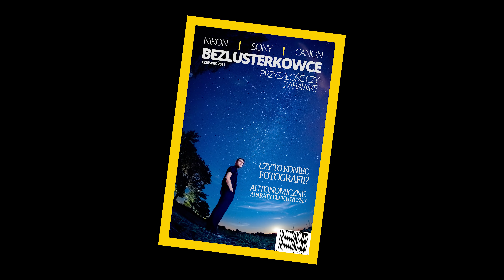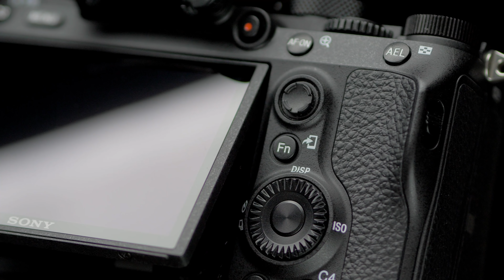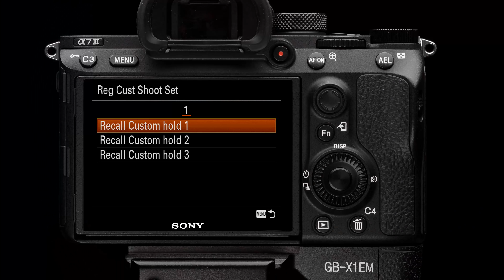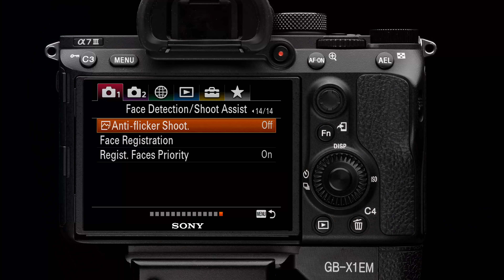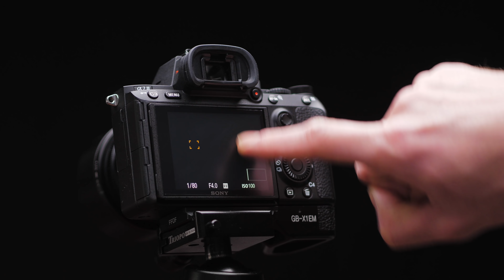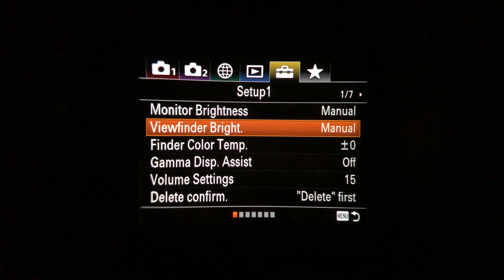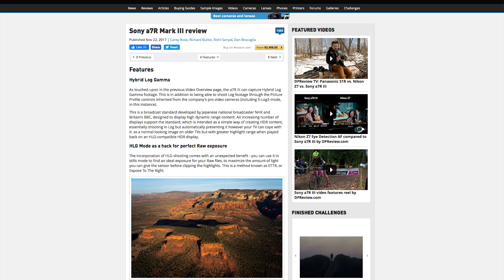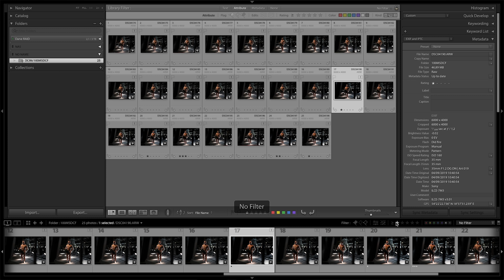Ujarzmić bezlusterkowca - jesteśmy bez lustrzanek!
UWAGA! Ten film to część III. Przed jego obejrzeniem koniecznie zapoznaj się z poprzednimi odcinkami:

Oto trzecia, ostatnia część sagi o wielkiej zmianie systemu w pracy zawodowych fotografów. Od tej pory DR5000 pracuje już wyłącznie bezlusterkowcami, a po naszym lustrzankowym systemie Nikona nie pozostał już nawet ślad. I jeśli w przyszłości zmienimy system ponownie, bo jest to możliwe, będzie to z pewnością system bezlusterkowy. Dobrego seansu! :)